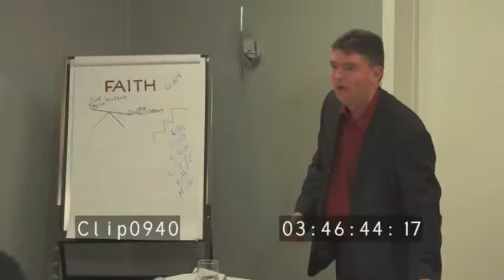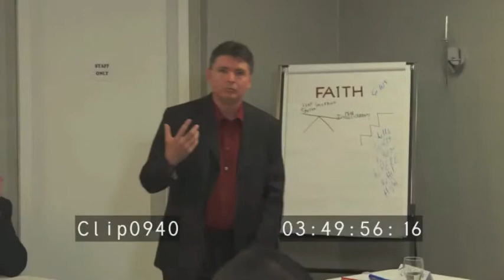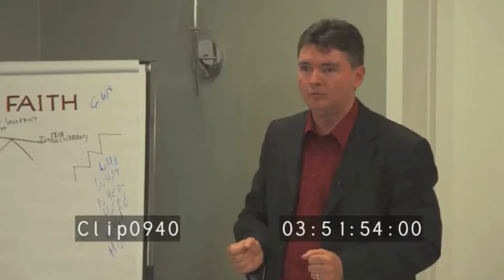How Our Thoughts Impact Our Small Business Marketing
In this video clip from Larry Arrance Small Business Marketing coach and consultant we see proof of how our thoughts have impact on our performance. Using a quick and easy to understand example you see how quickly your thoughts can affect your small business marketing activities, strategies and actions.